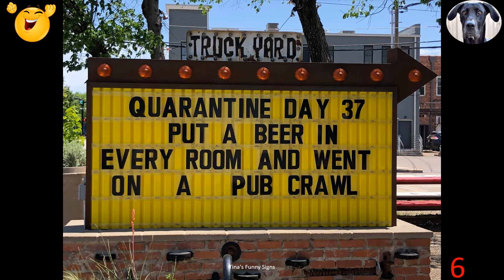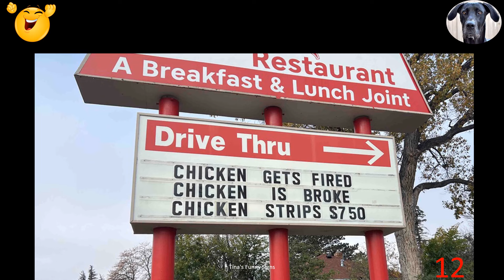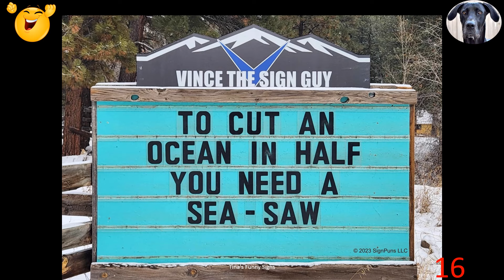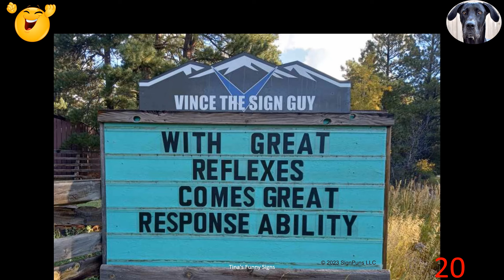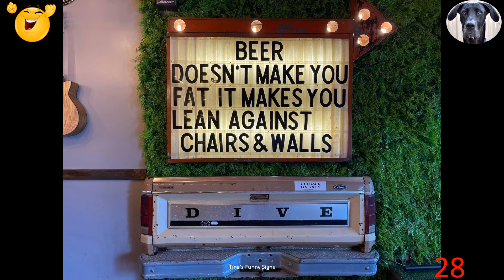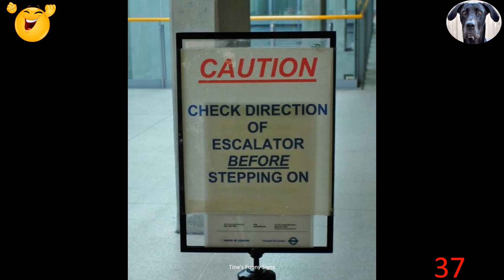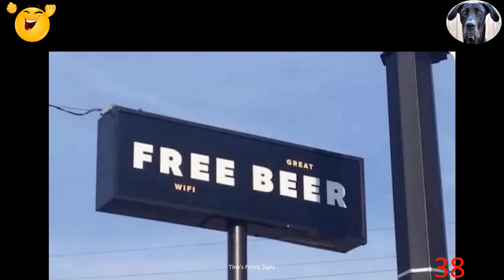Funny & Hilarious Signs From Around The World To Laugh At!! Part 208